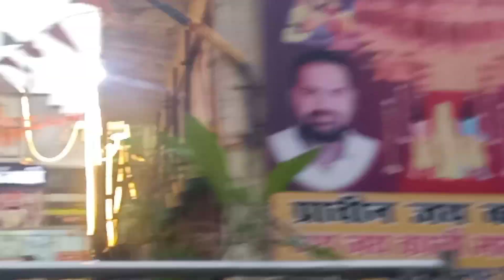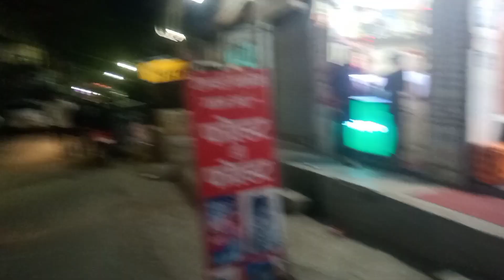Manoj tiwari ji ne Kiya nand nagri ke akhade ka udghatan ll